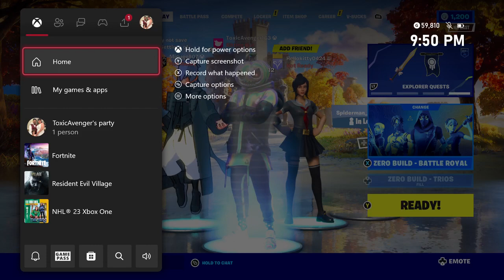Fortnite Tro's Victory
Bring ya another gamew play of Fortnite